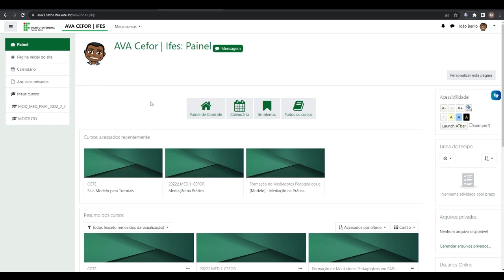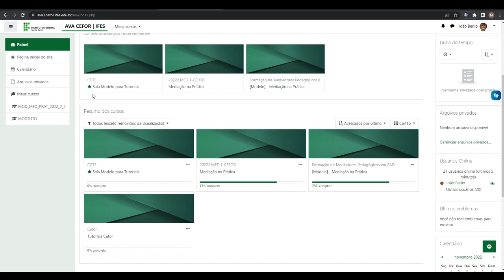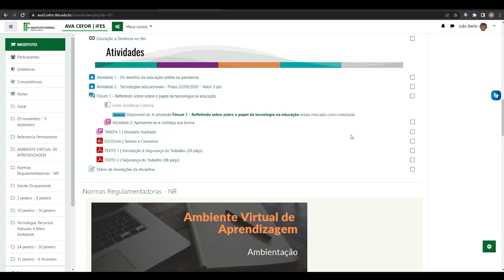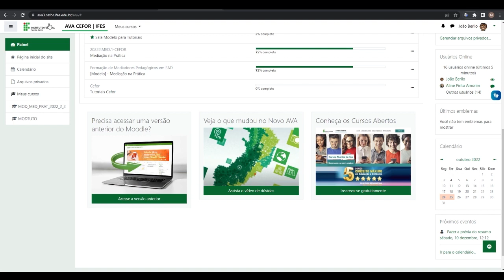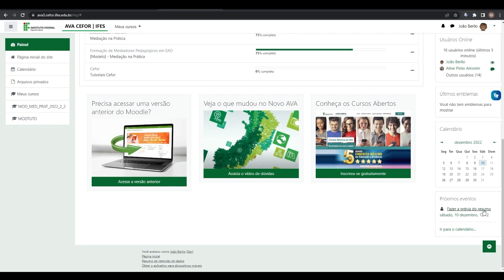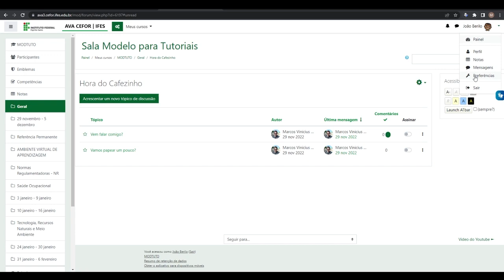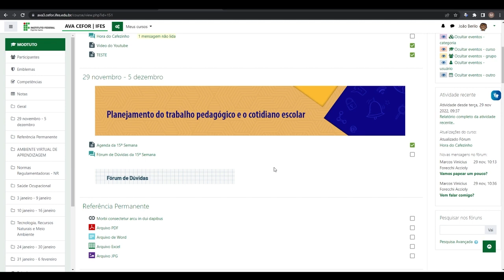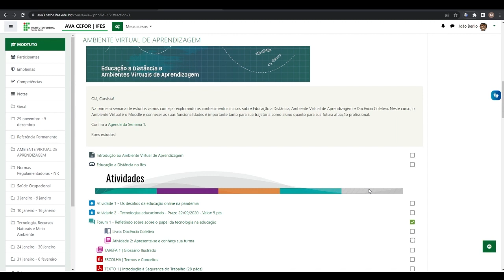Tutorial moodle 3.9 - Gerencie seus estudos